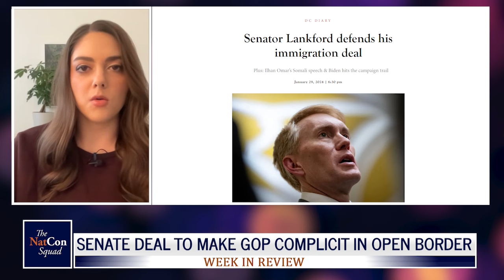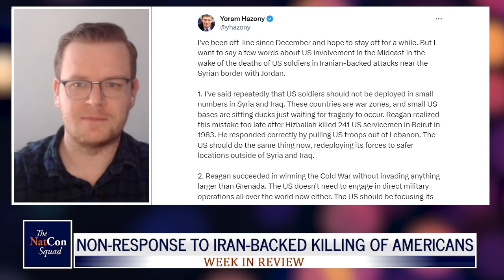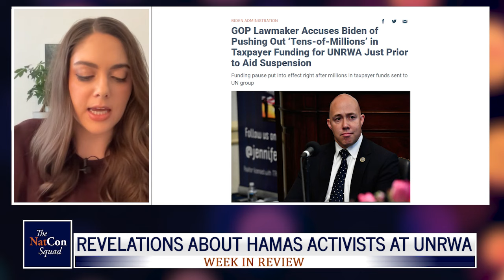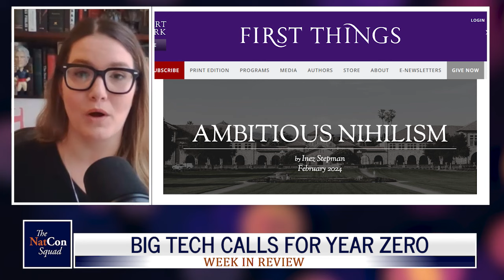Senate Deal to Make GOP Complicit in Open Border | The NatCon Squad | Episode 150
This week, the NatCon Squad discusses:

00:00 - Intro
01:32 - Senate deal to make GOP complicit in open border
13:30 - Non-response to Iran-backed killing of Americans
26:32 - Revelations about Hamas activists at UNRWA
38:04 - Big Tech Calls for Year Zero
48:07 - Final Thoughts

With Will Chamberlain, Inez Feltscher, Ben Weingarten and Amber Duke.

Produced by the Edmund Burke Foundation.
For the latest updates, follow us on X: @natcontalk